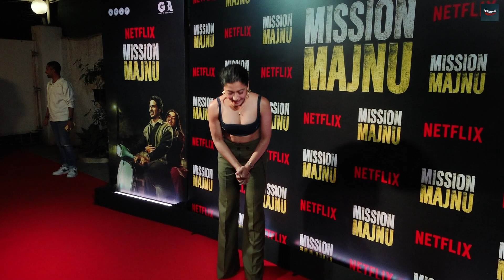Rashmika Mandanna Gorgeous At Mission Majnu Movie Screening